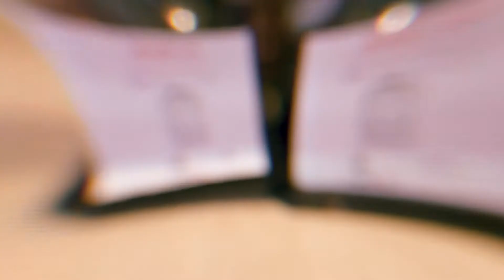Kids Talent Hunt 2022